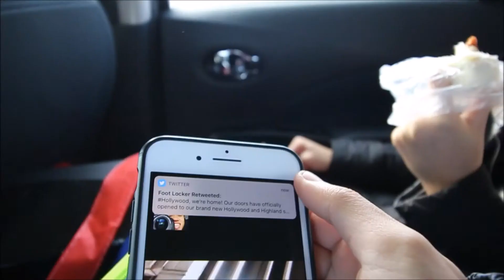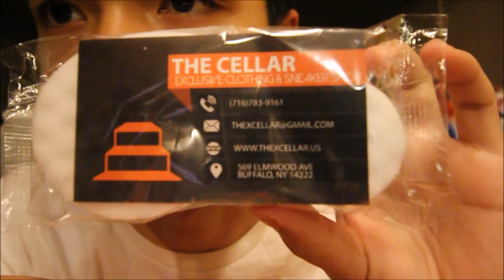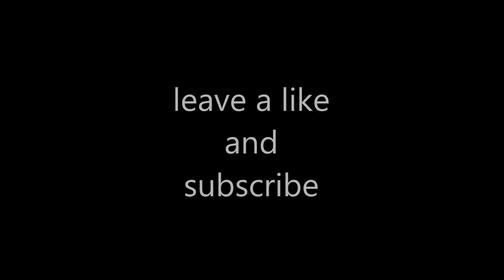SPENDING $10,000 AT SNEAKER CON NYC!!! No clickbait...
Sneaker Con NYC was absolutely crazy! Thank you to everyone who came up to me to say what's up and thank you to the city of New York for giving me another unforgettable Sneaker Con weekend!

Follow @tzigner on Instagram!

Instgram: chadd_jungg